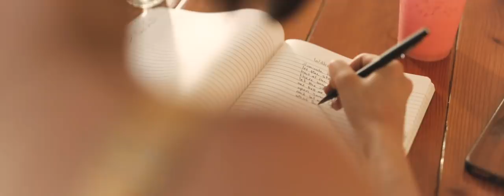Abigail Neilson - Without You (Official Music Video)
Official music video by Abigail Neilson performing “Without You”

Producer: Robbie Artress
Musical Talent: Gideon and Gabriel Klein
Mastering: Nada Recording
Cinematographer: Kyle Olthoff
Video Co-Stars: Brock Peterson & Taye Olthoff

Official "Without You" Lyrics
Written by Abigail Neilson

Illuminate the sky, with your eyes
Let the stars collide
Hint at the fact that there was never a fight
and tell me
You won't stumble upon somebody knew
And let me
Figure out what forever is with you
I know that I’ve done it before
But I don't know how to live without you
But I can’t love someone that’s not you
When you laugh I wanna hear more
I wanna wrap my arms around you
Capture what flys by, with your eyes
Don’t guess be sure
Hint at the fact that there are no wrongs or no rights
We don't guess, we’re sure
you tell me
You’ll let me
Right there, you’re looking at me
It’s alright, let the stars collide
You’re right there, you’re holding me